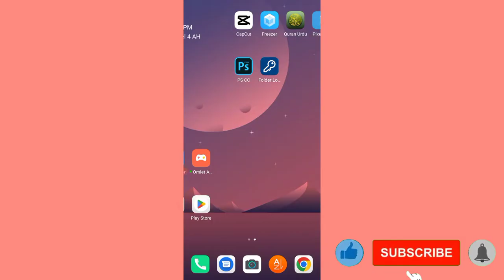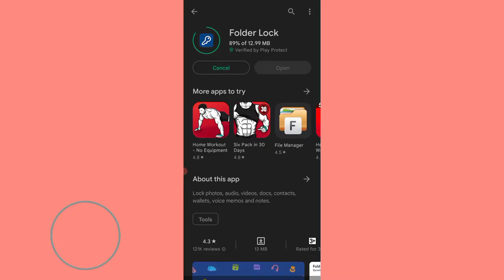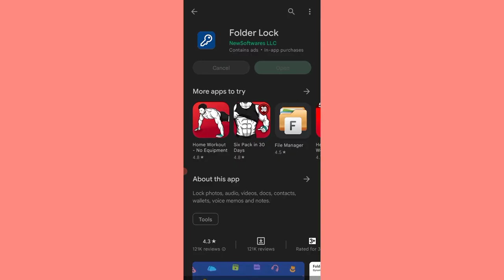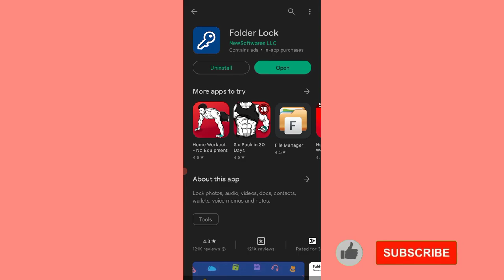How To Recover Deleted Data From Folder Lock App After Uninstall Working Method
agar aap ne Folder Lock App delete kar di he to is video ki maddat se us ka data recover kar sakte he

Topics :
How To Recover Deleted Data From Folder Lock App,
Recover Deleted Data From Folder Lock App,
Folder Lock App Recover Data,
Folder Lock App Recover Deleted Data,